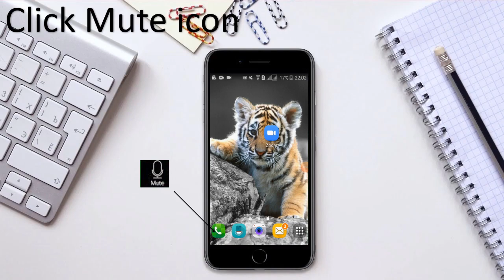Zoom Mute Audio for Members